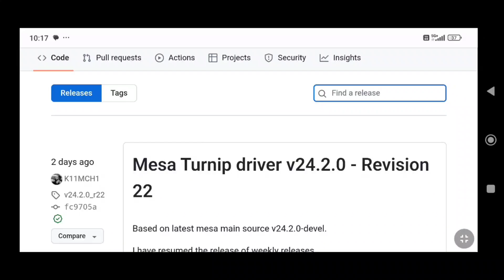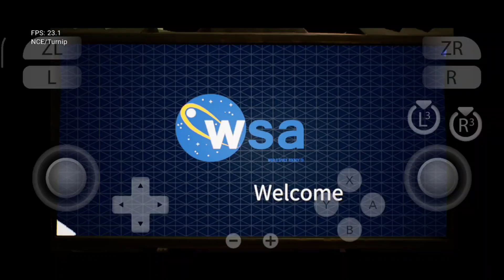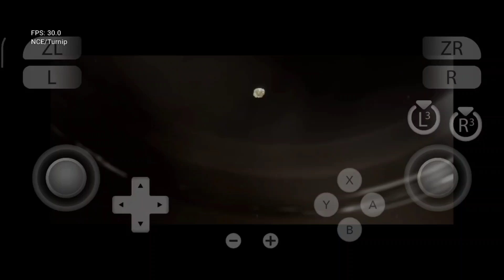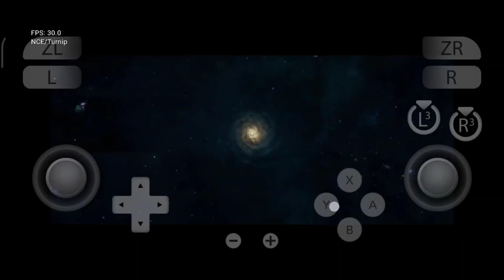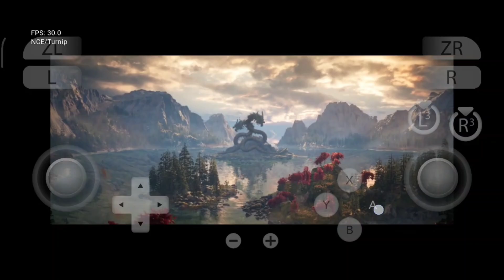FINALLY NEW WORKING TURNIP DRIVER FOR ADRENO735 | REVIEW GAMEPLAYS 8S GEN 3 | YUZU EMULATOR SHOWCASE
Massive Update for Adreno 735 Now support turnip driver 8s gen 3 processor Gameplay Showcase
Yuzu Emulator Android poco f6
Mortal Kombat Deliver Us The Moon Resident Evil 5 Batman Red Dead Redemption And More Gameplays Performance Testing
This is a basic support release for the a735
CHANGELOG
Bump Vulkan version to 1 3 291
PATCHES
Enabled the a735 WIP
Thanks Karmjit Mahil And K11MCH1